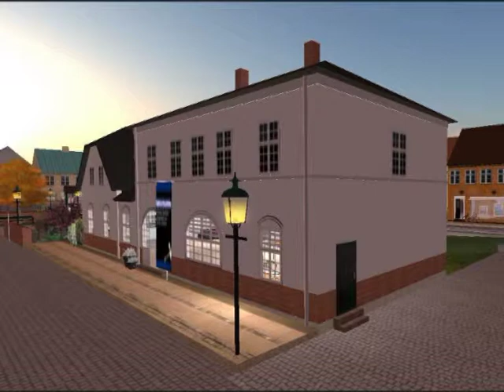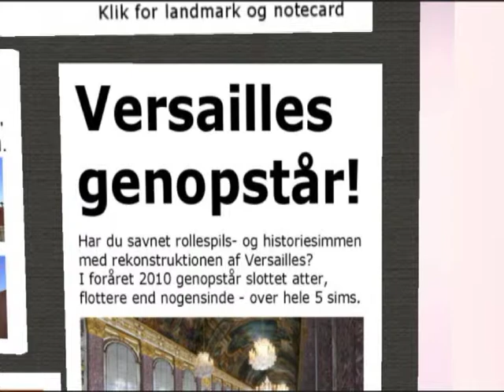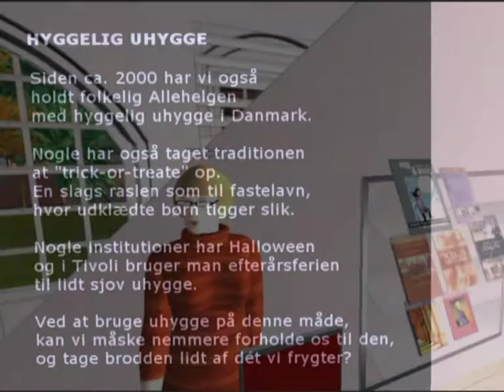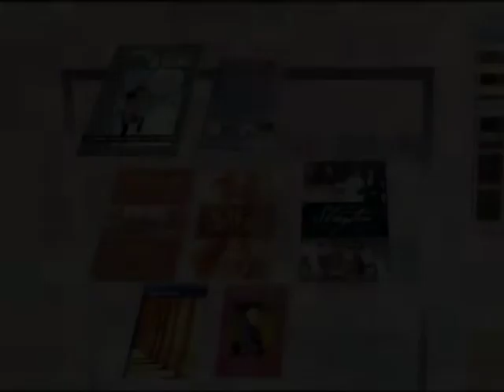House of History in Second Life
Second Life: Visit the House of History with Halloween and Genealogi exhibitions. Chat with robotarchivist Anne Hansen. Located at Svinninge station in Wonderful Denmark and created by Charlotta Jenkins.